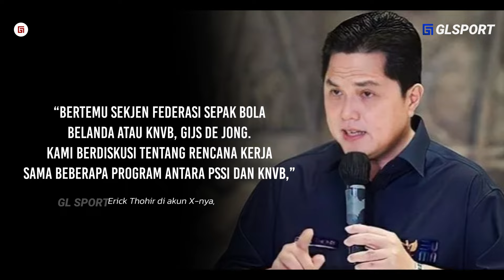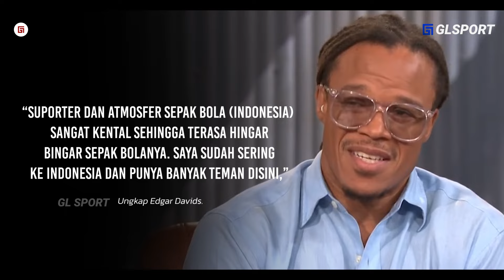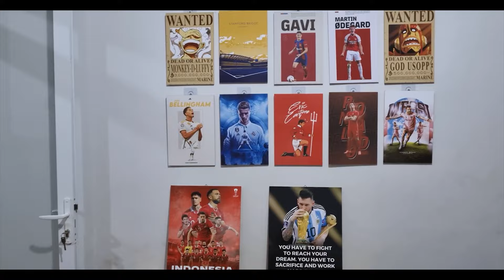Mereka Benar Benar Sudah Naik Kelas, Legenda Belanda Tak Sabar Negaranya Uji Coba Lawan Timnas INDO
{judul} Mereka Benar-Benar Sudah Naik Kelas, Legenda Belanda Tak Sabar Negaranya Uji Coba Lawan Timnas Indonesia

skrip:
editor: Alvan
dubber: